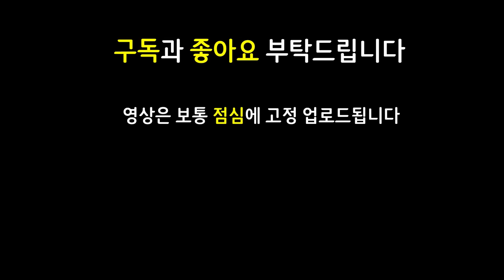롤체 10000판을 해도 절대 못따라하는 요술사의 끝을 보여드립니다 ㄷㄷㄷㄷㄷ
12.13 패치 이후 최신 메타 역대급 레전드 최강 최강자 종결자 끝판왕 천상계 최상위 랭커 1티어 꿀덱 1티어덱 사기 조합 빌드업 운영법 완벽 분석 기초 기본 정리 공략 강의 초보자 뉴비 가이드

9요술사 1음유시인 1주문도둑 2난동꾼 2길드 2신비술사 요술사 음유시인 주문도둑 난동꾼 길드 신비술사 바드 조이 오른 슬로우리롤 리롤덱 황금리롤덱 황금덱 황금요술사덱 리롤요술사덱 요술사리롤덱 요술사회담 9요술사요술사회담 요술사회담9요술사 3성6개 3성6마리

9요술사오른 9요술오른 요술사오른 요술오른 거결오른 가고일사일러스 워모그사일러스 존야사일러스 피바라기조이 구인수조이 9요술사바드 9요술바드 요술사바드 요술바드 스태틱나미

3성 3성사일러스 3성라이즈 3성나미 3성릴리아 3성블라디미르 3성하이머딩거 / 가고일 워모그 존야 사일러스 / 도장 릴리아 / 거결 요술사 오른 / 도장 라이즈 / 피바라기 구인수 조이 / 요술사 바드 / 스태틱 나미